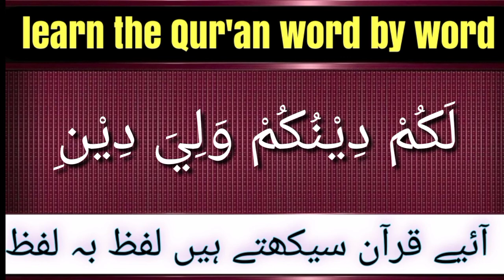learn Qur'an 5 Surah ki tilwat سوره فیل سوره قریش سوره ماعون سوره کوثر سوره کافروں HM Abid Online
hm abid online Qur'an
hm abid
learning quran